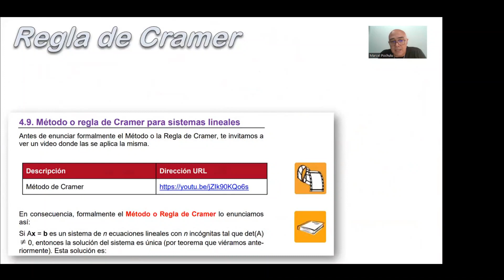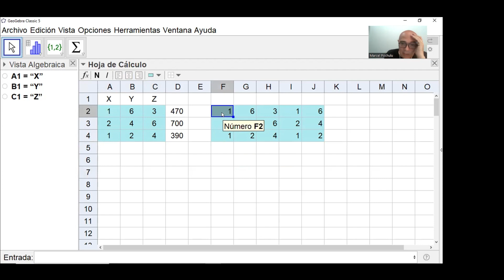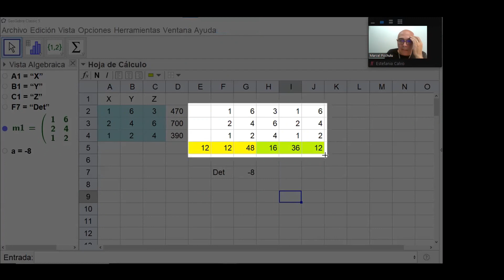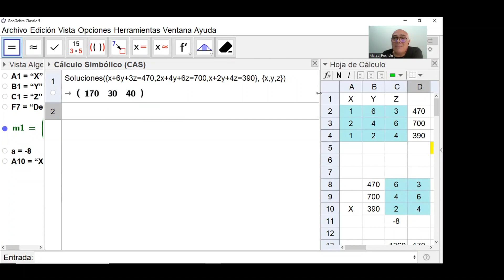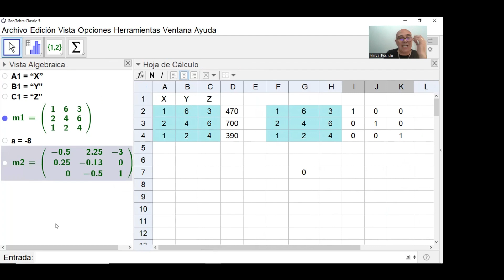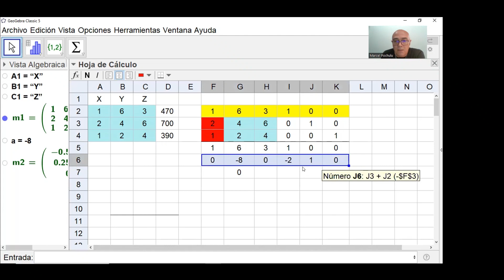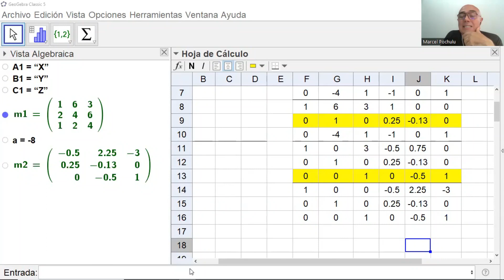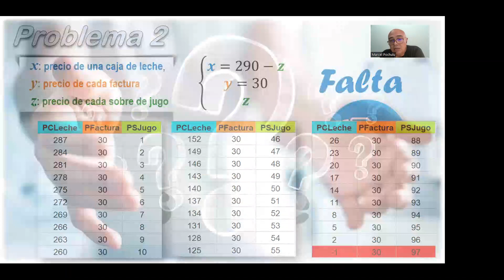Clase 13 Matemáticas I - UCASAL